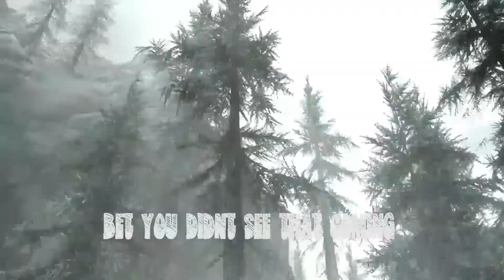KMB Funny Moments 7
Holy dam its been a minute since i uploaded one of these, again i apologize for that (thanks internet for that) but im back with amazing speeds (for me ofcourse) that means i can upload in minutes instead of days!. Anyway hope you enjoy the vid!.